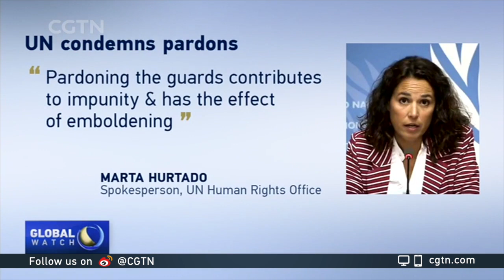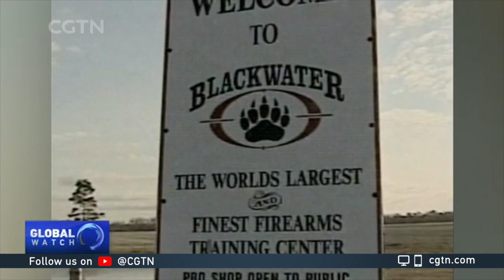The story behind the Blackwater pardons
The pardon given to members of the Blackwater company convicted of killing civilians has infuriated Iraqis. Here is why.